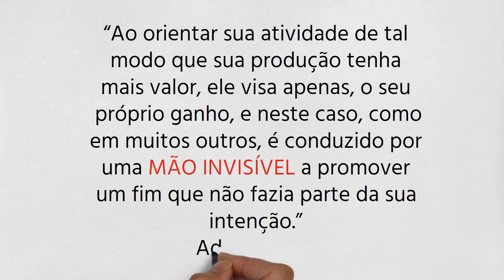O que é A MÃO INVISÍVEL DO MERCADO — Adam Smith | Liberalismo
A Mão invisível é um conceito utilizado por Adam Smith em seu livro Teoria dos Sentimentos Morais e posteriormente utilizado em seu livro A Riqueza das Nações. Invocando a interferência natural que o mercado exerceria na economia.

Quer ajudar o nosso projeto a continuar de pé? Considere se tornar um Econotimer — membro do canal

Para realização desse vídeo foram utilizados esses seguintes livros:

Os Fundamentos do Capitalismo, o Essencial de Adam Smith

A riqueza das nações